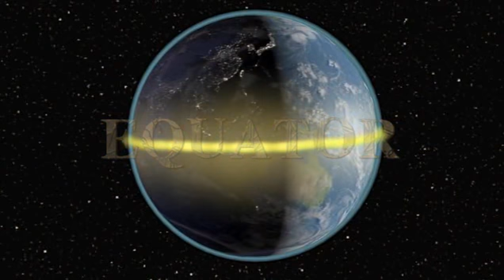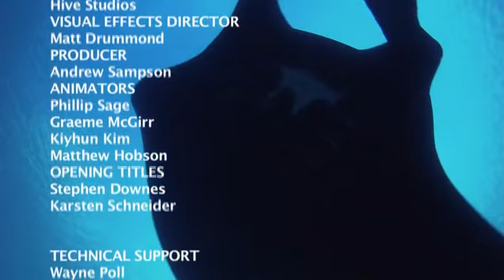Глубокая печаль Equator Reefs of Riches 2005